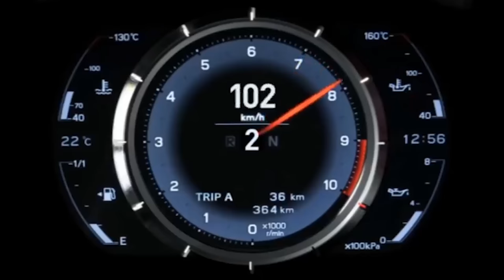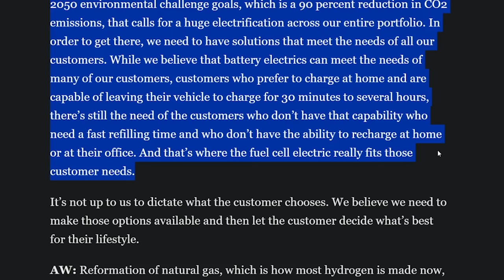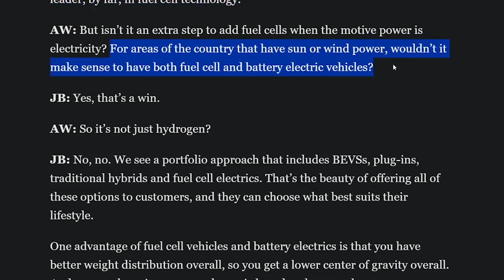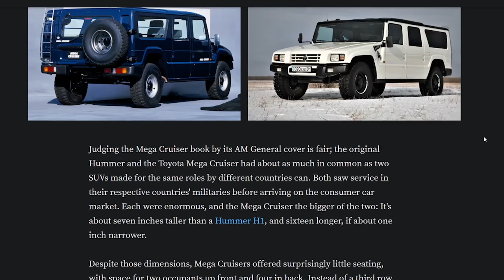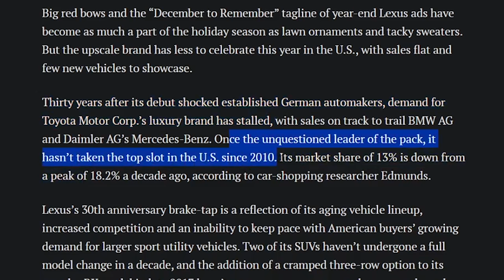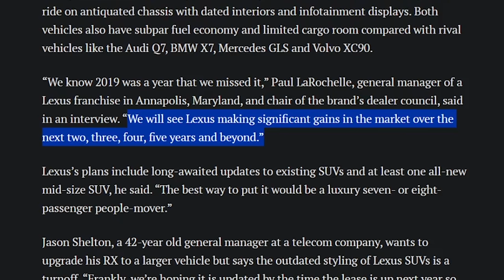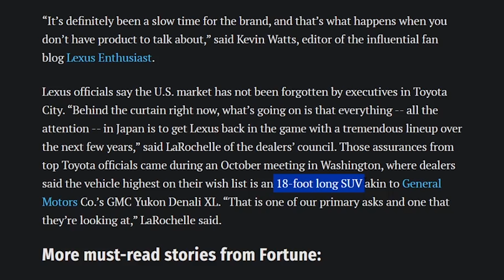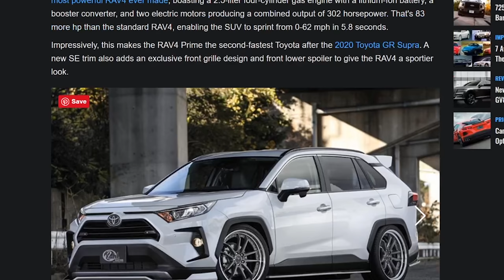NEW Lexus LC F Rumors Emerge for 2020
Could the Lexus LC F really cost this much? Let's dive into the latest Lexus news and rumors to kick off 2020 right.